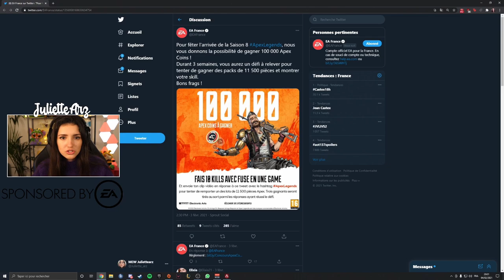NOUVELLE SAISON, NOUVEAU CHAMPION - APEX LEGENDS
PARTENAIRE AVEC LEVLUP : En ce moment grâce au code "Juliette2" vous profitez de 3 pots pour 2 achetés seulement ! (produit réservé aux plus de 16 ans)